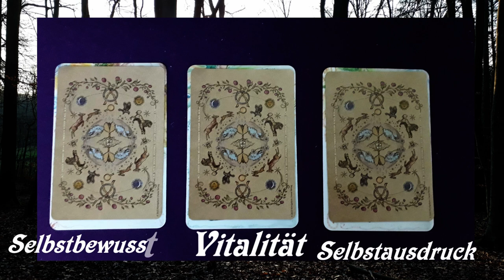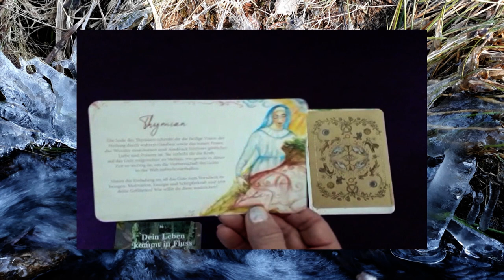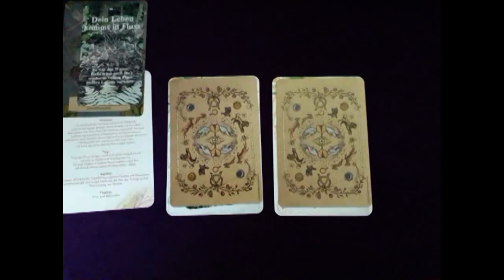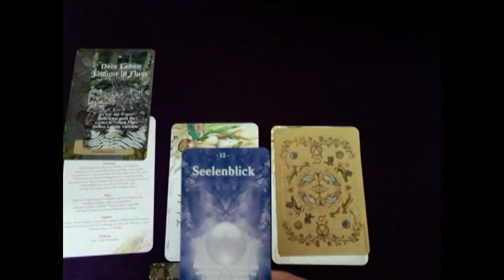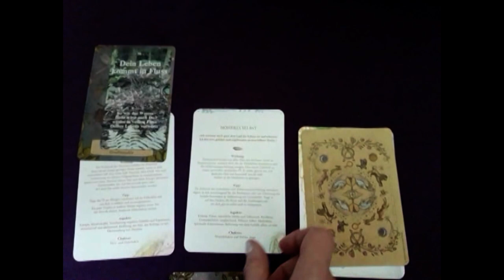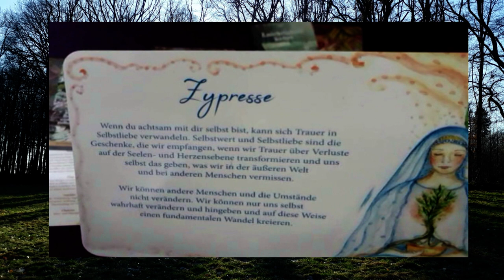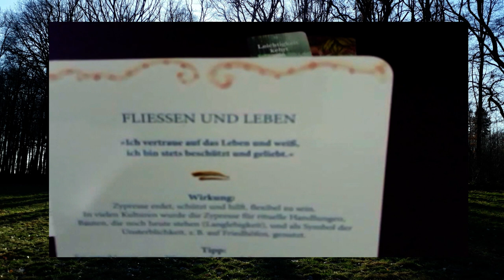Elfen sprechen zum Neumond im Steinbock - Chancen und Glück warten auf dich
Elfen sprechen zum Neumond im Steinbock. Chancen und Glück warten auf dich. Sei bereit für das Abenteuer und neue Jahr.  Welche Energie möchtest du für dich einladen im Sonnenjahr 2024. Was bringt dich vorwärts? Was hilft dir, dich weiterzuentwickeln?

Elfenhafte Grüße Ariana

Gerne kannst du mich mit einer Spende unterstützen, wenn dir meine Impulse gefallen : unter Naturspende

Fotos/Videoclips: M.Steckel all copyrights: M.Steckel
(BildThumbnail Netzfund)
Kartendecks im Video:  Pflanzenseelen von Dennis Möck
Herbbal Astrology von Adriana Ayales